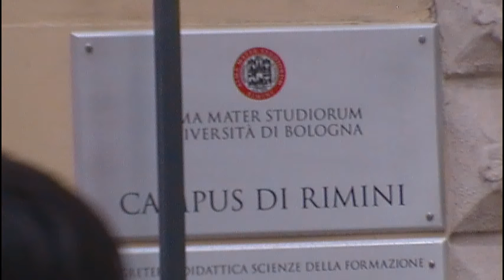Il giorno di laurea di Simona Piva